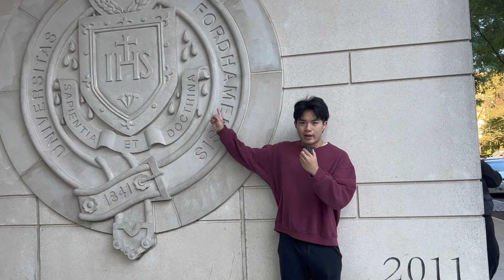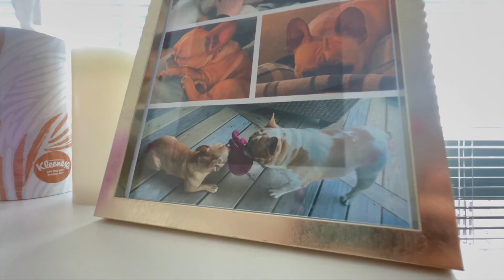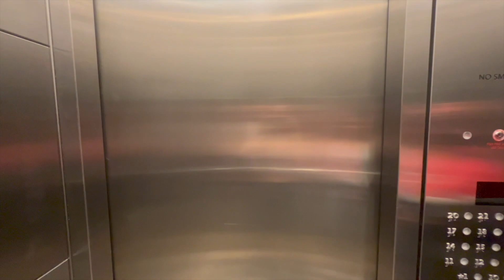NYC College Dorm Tour! Fordham Lincoln Center McKeon Hall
As seniors at Fordham University, we made it our goal to get random freshmen to give us a tour of their dorm rooms.
Is this not the cleanest freshman dorm room you have ever seen?